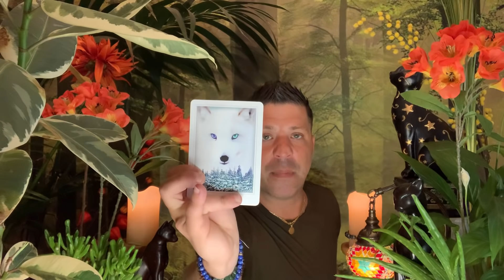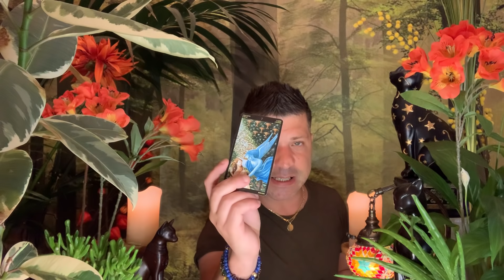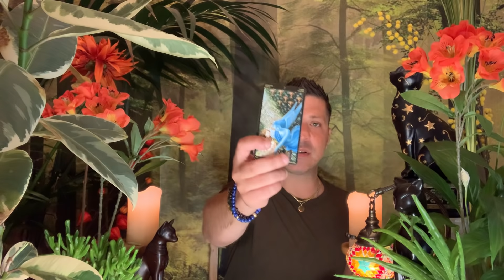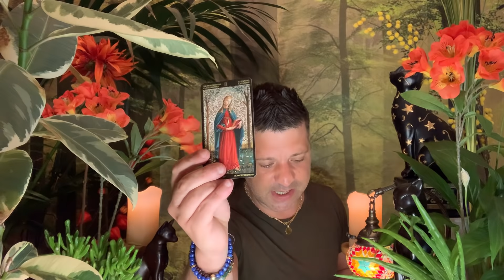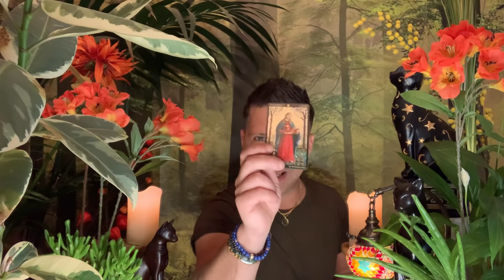PISCES May 2020 ⭐️ HEY! YOU’RE READY FOR THIS!! | Good News | OPTION | Angel Pisces Tarot Horoscope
Horoscope, tarot reading for Pisces, May 2020 by psychic, medium Sasha Bonasin. Career, health, relationships, love & finances. Life coaching & spiritual guidance.

This horoscope readings are for the Astrological sign Pisces, Pisces Ascendant & Pisces Moon.